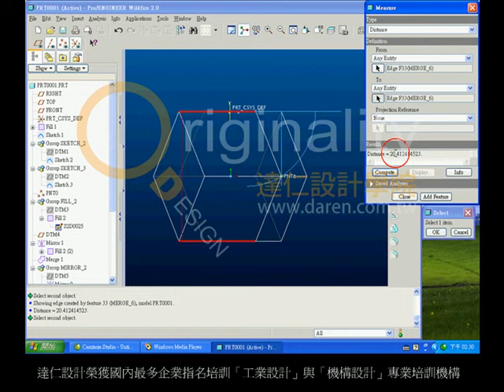TQC ProE進階級零件及曲面305(下).avi